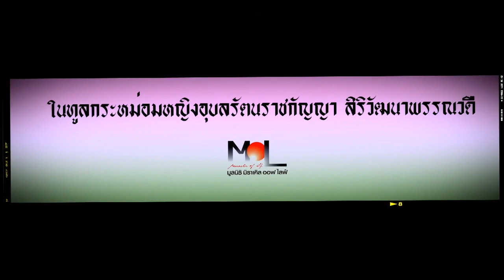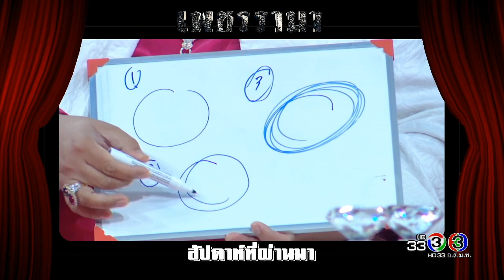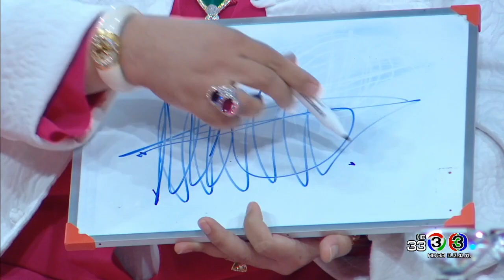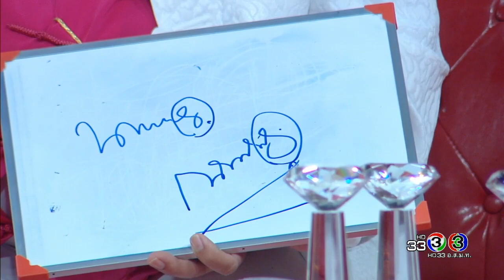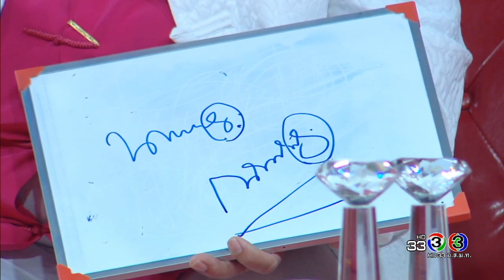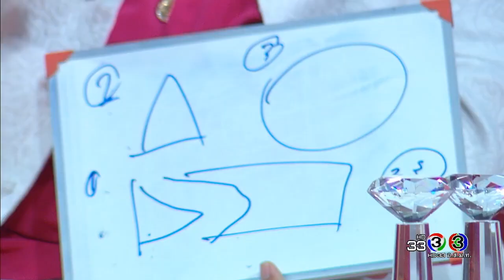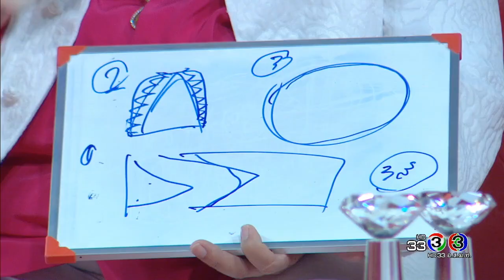เพชรรามา | ซินแสเป็นหนึ่ง วงษ์ภูดร ตอน 2 | 26-05-60 | TV3 Official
ผู้ดำเนินรายการ : ณวัฒน์ อิสรไกรศีล

“เพชรรามา” เป็นรายการ ทอล์กโชว์ ที่ชูประเด็นเด่นโดยการเฟ้นแขกรับเชิญที่จะมานั่งพูดคุยในรายการ โดยแขกรับเชิญผู้นั้น จะต้องมีคุณค่า มีศักยภาพ และ มีความโดดเด่น หรือเป็นที่ยอมรับว่าเป็นที่สุดในเรื่องหนึ่งเรื่องใด เปรียบเสมือนกับการที่บุคคล คนนั้น เป็นเพชรเม็ดงามทางด้านการเป็นทรัพยากรในทุกๆด้านของสังคม

แขกรับเชิญของ “เพชรรามา” จึงเป็นแขกรับเชิญที่มาจากหลากหลายวงการ และเป็นแขกรับเชิญที่ทรงคุณค่า หาชมได้ยาก โดยการพูดคุยในรายการ จะก่อให้เกิด ค่านิยม และ/หรือ ความรู้สึกที่ดี ต่อผู้ชมทางบ้าน หรือ เราอาจจะให้คำนิยามสั้นๆ ว่า “Talk ดี มีสาระ” โดยในทุกๆสัปดาห์ จะได้พูดคุยกับแขกรับเชิญ 1 ท่าน สลับสับเปลี่ยนหมุนเวียนกันไป ในทุกๆวงการ